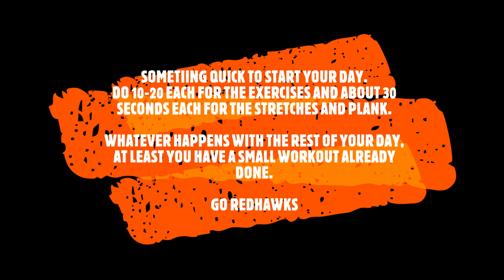Redhawk Rise and Shine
Redhawk's,
Get moving on Monday Motivation with these Sunrise Stretches.
Go Redhawks Go!